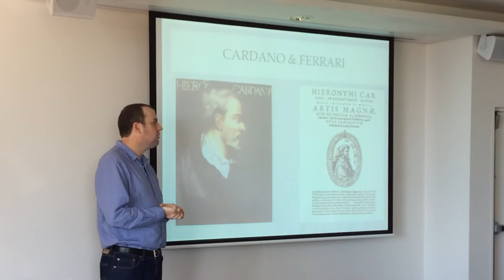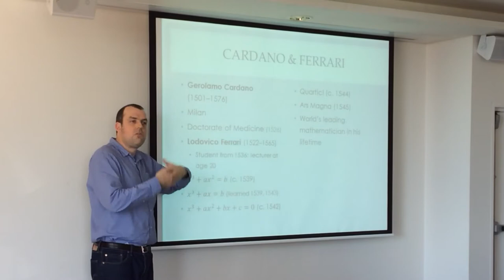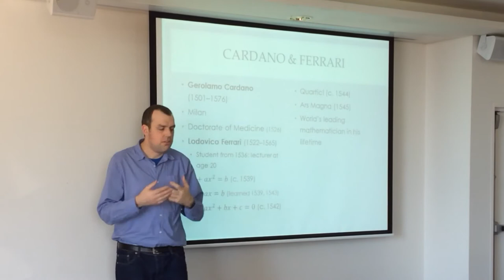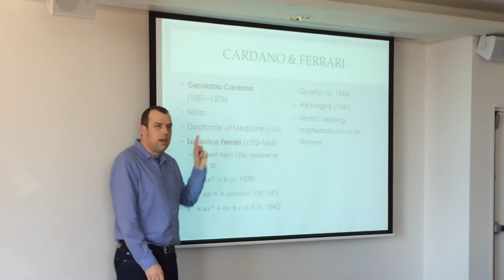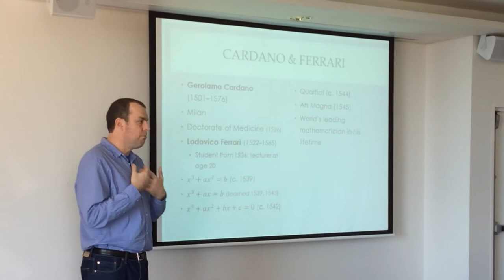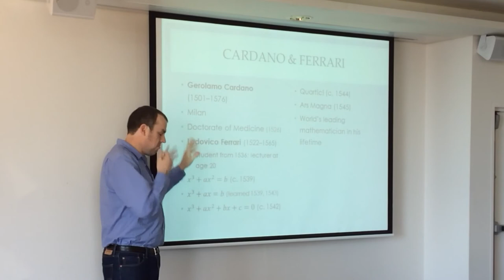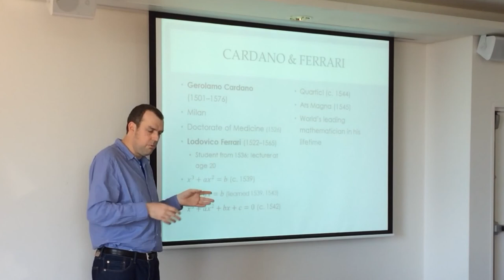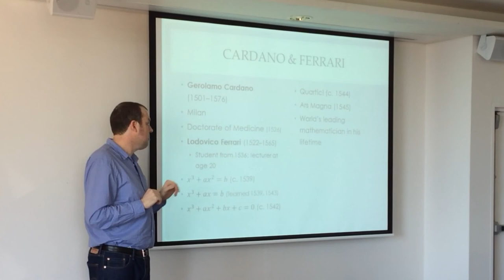Duels & Secrets: Cubics & Complex Numbers (2 of 3: Cardano & Ferrari) - by Gavin Sinclair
This video is part of a presentation delivered by Gavin Sinclair at the MANSW 2014 Annual Conference.

For more information about the Mathematical Association of NSW, see their